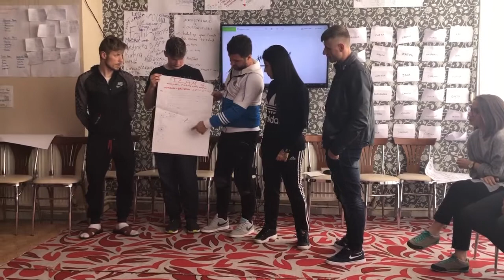New Project Ideas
Sosyal İçerme İçin Korfbol projemiz

What travel advice is there for Erasmus+ projects or participants?
Is Erasmus+ just for higher education like Erasmus?
What is the National Agency?
Which countries are eligible to participate in Erasmus+?
What’s the difference between centralised and decentralised projects?
When will the European Commission publish the next programme Call?
When can I apply and how many deadlines are there each year?
What level of funding is available to me?
Are there any restrictions on start and end dates for a project?
Do I need accreditation or a charter to apply for funding?

Do partner organisations also need to register on the Participant Portal?
What do I need to upload onto the Participant Portal?
What financial accounts do I need to upload to the Participant Portal?
How do I access and upload documents to the Participant Portal?
How do I update my organisation's details on the Participant Portal?
I am unable to access the Participant Portal, what can I do?
I have accidentally created a duplicate PIC for my organisation. Can I delete the duplicate PIC?

How do I submit an application to the UK National Agency?
Do I need to submit a hard copy application following the online submission?
Can I start completing the application form and save the answers so that we can work on it later on?
Who should we list as the contact person for a project and can our legal representative also be our contact person?
If we have a long history of Lifelong Learning Programme projects, should we include this within our application or are only Erasmus+ projects applicable?
What constitutes special needs?
What makes a good dissemination plan?
Does the distance calculator calculate return or single travel distances?
Is the checklist at the end of the application form an eligibility checklist?